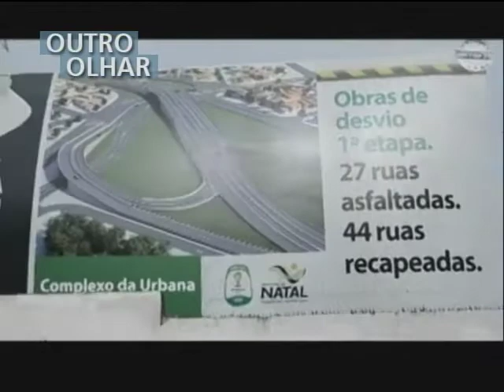OUTRO OLHAR - Obras da Copa provocam retirada de famílias em Natal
Em Natal, no Rio Grande do Norte, moradores reclamam da maneira que estão tendo que deixar suas casas para dar lugar às obras da Copa do Mundo na cidade. Eles afirmam que não estão ouvidos pelo poder público. Este é o tema do Outro Olhar. O vídeo foi orientado pela professora Maria Ângela Pavan e produzido pelos alunos de Comunicação da UFRN:  Erick Nobre, Huldyana Paiva, Larissa Moura, Sylara Silvério, Talina Freitas e Vinícius Marinho.

A reportagem completa pode ser vista na Agência de Reportagem Jornalismo Investigativo "Pública":

NOTA PÉ

A Secretaria Municipal de Obras Públicas e Infraestrutura (Semopi) informa que todos os moradores que tiverem suas casas desapropriadas, vão receber uma indenização da prefeitura.  Também informa que será marcada uma segunda audiência pública para discutir com os moradores a viabilidade dos projetos de mobilidade urbana na cidade.